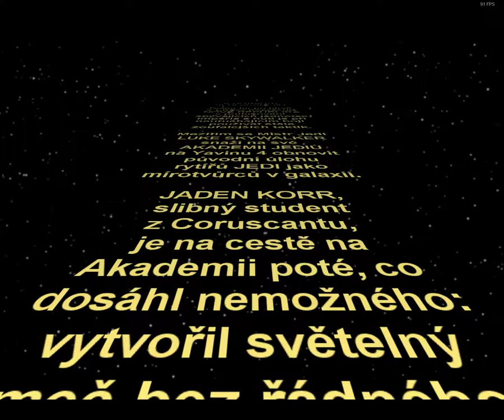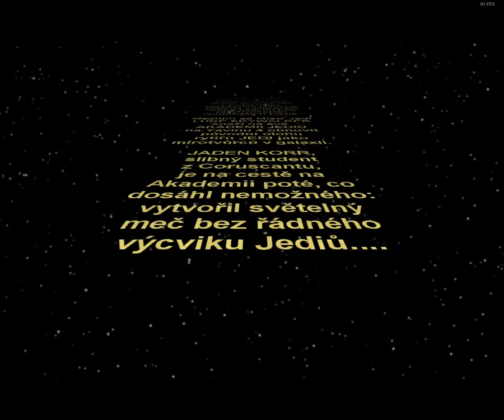Jedi Academy CZ (FENIX PRO DABING) - part 1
Jedi Academy CZ (FENIX PRO DABING) - part 1.mp4